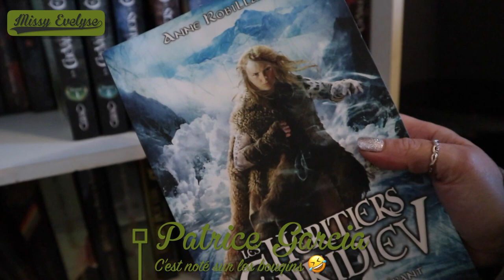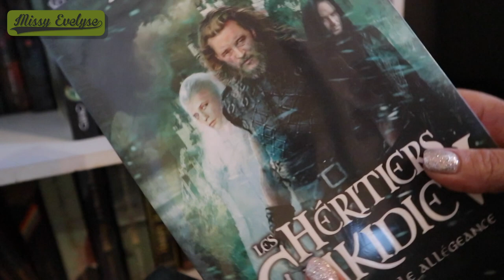Weekly Vlog #16 | Mes colis m'énervent 😤 - Liftting 🛠 - Baby Yoda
📍Weekly Vlog du 12 au 16 avril

Colis surprise baby Yoda - Mes colis me font tourner en bourrique - On teste le lifting de sourcailles - J'attaque la série Charmed pour les 1500° fois

💅: Real! hybrid de Wibo - Néon flamingo
✦ Montages: FCPX
🎵 Intro/Outro - Sarah Jansen - Love trip house